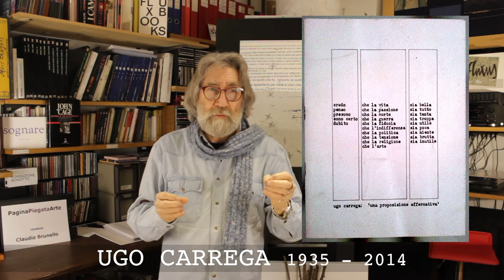FLUXUS (parte 2) -- tredicesimo incontro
Benvenuti al tredicesimo incontro di Pagina Piegata Arte condotto dall'artista bassanese Claudio Brunello.
In questo video ci sarà la seconda parte dedicata alla corrente artistica Fluxus citandone i maggiori esponenti.
Così potrete restare sempre aggiornati sui nuovi video pubblicati settimanalmente, ogni martedì alle 14.00

CLAUDIO BRUNELLO

Classe 1954, la sua formazione culturale, fino ai venti anni, avviene a Torino. Diplomato in vetrinistica d'abbigliamento e tessuti. Nel capoluogo piemontese vince, nel 1973, il Premio “Cairoli” Concorso d’arte contemporanea e in seguito è più volte segnalato in diversi Premi e concorsi d’Arte. Nel 1974 si trasferisce a Bassano del Grappa. Dal 1983 al 2007 è stato direttore artistico dello spazio culturale PaginaPiegata nel famoso locale “Ottocento” di Bassano del Grappa. Dal 2007 si dedica all’arte a tempo pieno, come artista e promotore culturale, sua è l’iniziativa “PaginaPiegata intrecci d'arte” un ciclo di interviste e incontri con molti artisti. Ha esposto in Italia e all’estero, una sua opera è esposta al Museo d’arte di Stoccarda, altre sue opere sono presenti nel Museo Civico di Bassano del Grappa (VI) e presenti in collezioni private. E' presente nel sito arte italiana contemporanea Ha un suo sito Nel 2021 è socio fondatore dell'APS “Fuori di Arte”.